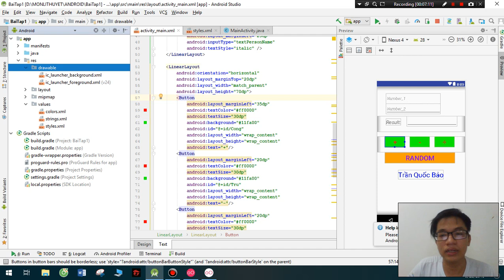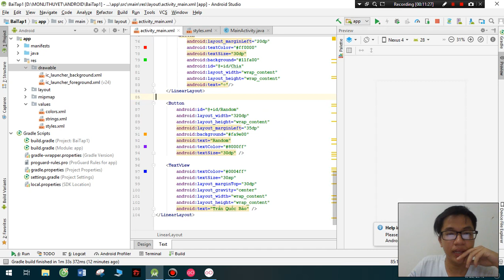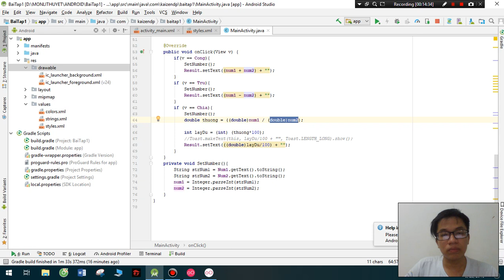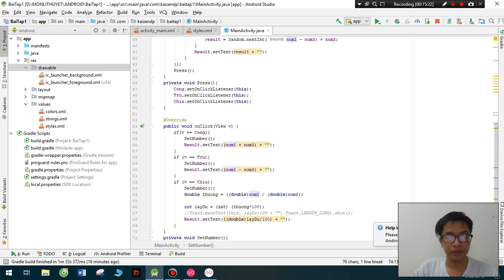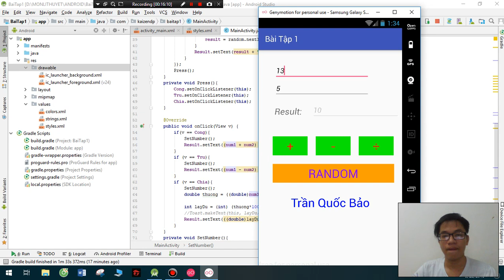BT1:Thiết kế giao dien dùng Linearlayouts Trần Quốc Bảo MSSV:15141002